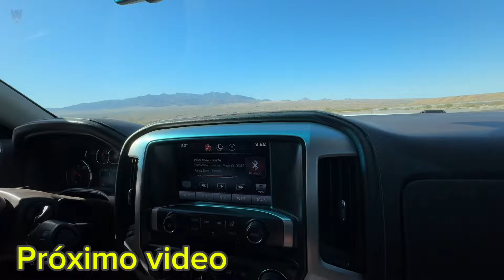Avance del Próximo Video 🫣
Chamacos estoy teniendo algunos problemas con YouTube e así que les subo un adelanto del próximo video para que vean cómo va a estar 😂